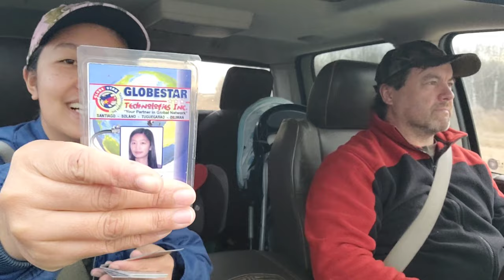WHAT'S INSIDE MY WORK BAG / SHOPPING BAG